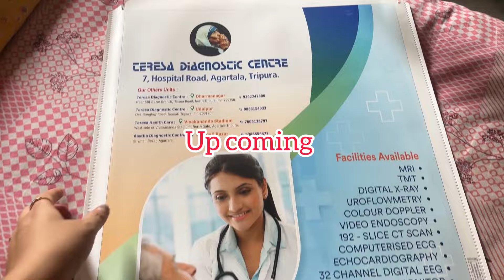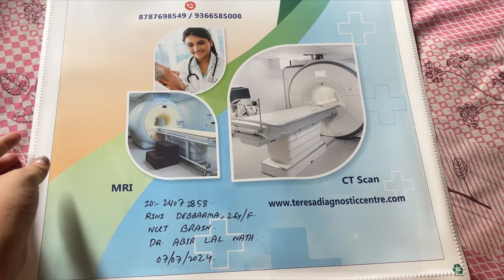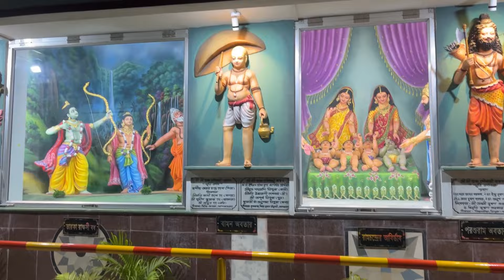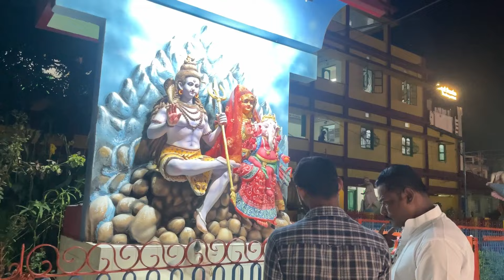🛕Jagannath Bari Mandir Thangmani 🙏|| 😱🤯CT Scan ma khy rwkha Accident wngui